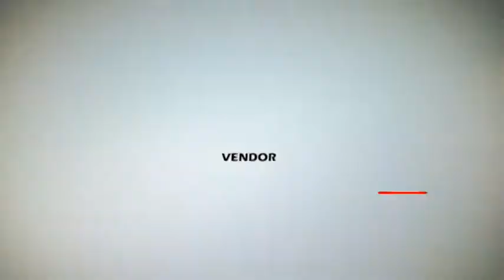A&D Mechanical Services in Laceys Spring, AL | FindTruckService.com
Find Truck Service Vendor - A&D Mechanical Services in Laceys Spring, AL provides 24 Hour Mobile Service and Shop Service for Truck, Trailer and Tire Repair.
- US Truck Repair & Breakdown Service Database!